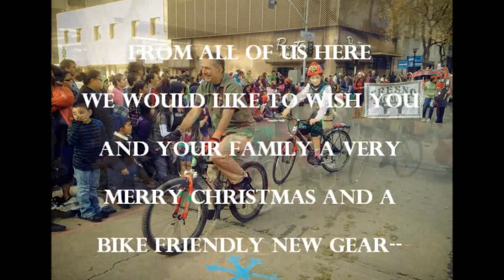83RD CHRISTMAS PARADE, FRESNO BIKE PARTY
FRESNO BIKE PARTY ROLLS THROUGH DOWNTOWN FRESNO IN CHRISTMAS PARADE, 2012.